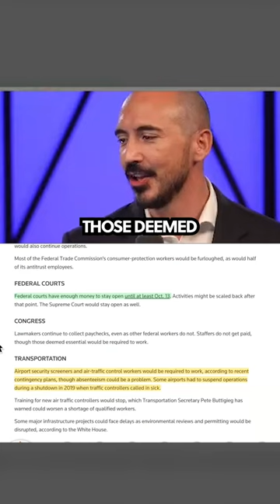Congress Still Gets Paid During a Shutdown? Here's the Truth!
Congress is rich and don't care about you.

💱 Use this link to trade with us on BitGet, an exchange that puts users and security first.